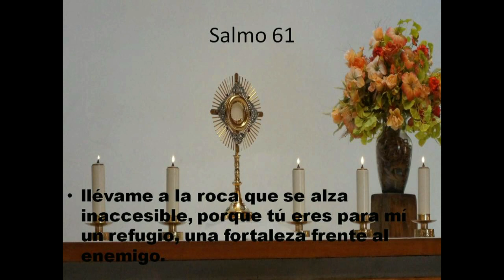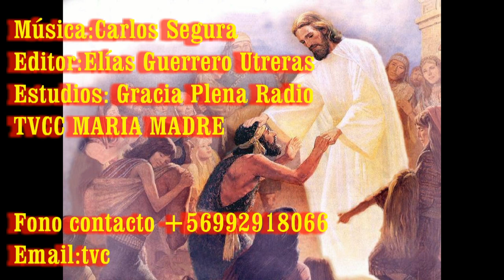GOTITAS DEL ESPIRITU SANTO31 Oct 2020 tomate tiempo Sal 61